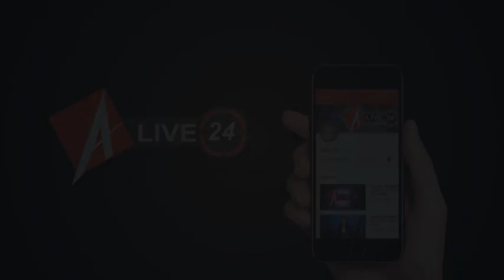महिला शशक्तिकरण पर श्रद्धादूबे ने शुरू की डिजिटल पहल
लखनऊ की ब्यूटी फेस व एक्टर्स श्रद्धा दुबे से महिला शशक्तिकरण व आमजन की समस्याओं के बारे में शुरू की है डिजिटल पहल जिस बारे में ज्यादा जानकारी के उद्देश्य से हमारे चैनल के संवाददाता खुर्शीद आलम ने की खास बातचीत देखे एक्सक्लुसिव इंटरव्यू सिर्फ ऑलिव 24 न्यूज़ पर ।